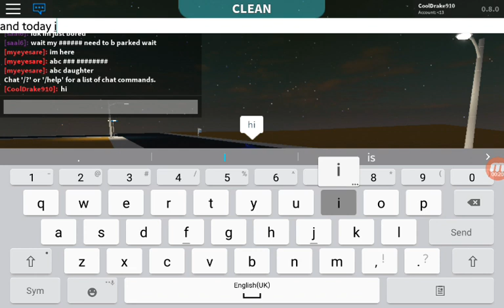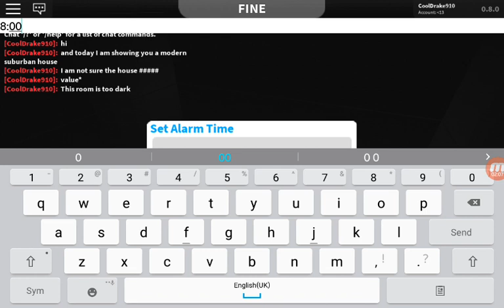Roblox Bloxburg: Modern Suburban house tour.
Here is the indeed video of this nice, house.

- Value: 10k

- 1 kitchen/dining room
- 2 Bedrooms
- 1 Living room
- 1 Bathroom

NOTE: Please don't give us bad comments or it will get you to a criminal offence.